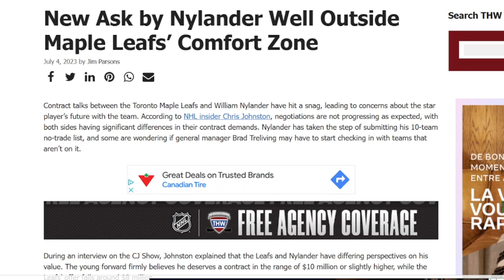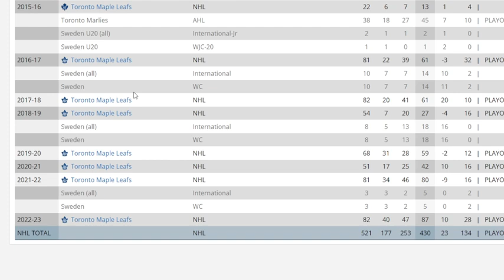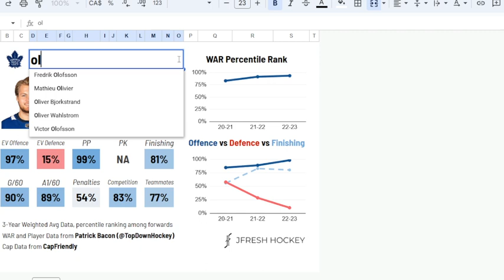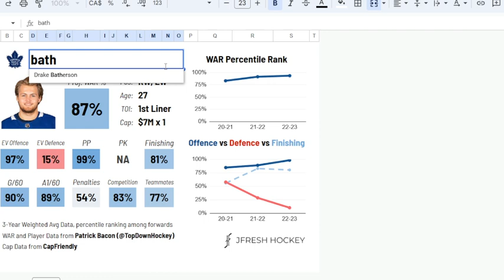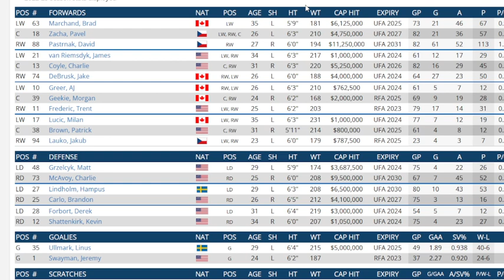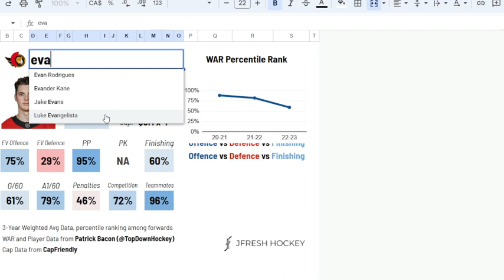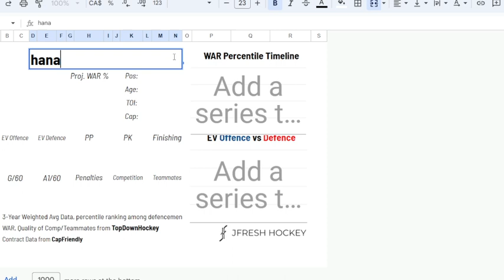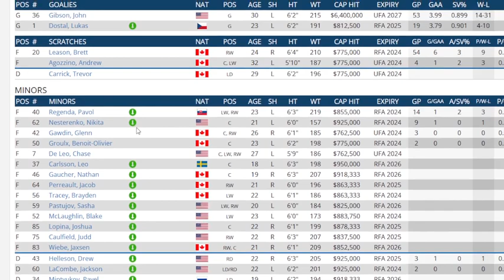Pearlo's NHL News And Rumors Frolic . Nyalnder Contract Not Looking Good ? 7 Teams He May Go .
I look at the rumors of Nylander not signing with Toronto ,where he may go if he is traded and what the return may be .